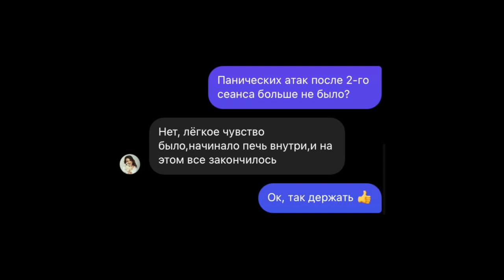Паническая Атака | Психотерапия 👉 Лечение | Фрагменты Сеанса по Skype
Паническая атака — необъяснимый, мучительный для человека приступ тяжёлой тревоги, сопровождаемый беспричинным страхом, в сочетании с различными вегетативными (соматическими) симптомами.

Симптомы: 👇👇👇
- Сильный необъяснимый, в большинстве случаев внезапный, страх.
- Нехватка воздуха, затрудненное дыхание, сильная одышка.
- Учащенное сердцебиение или нарушение сердечного ритма, возможно повышение артериального давления.
- Головокружение, потемнение перед глазами.
- Оцепенение — человек не может ничего сказать, пошевелиться.
- Может наблюдаться нарушение походки.
- Потливость.
- Тошнота.
- Боли в животе и грудине.

👉 В данном видео показаны фрагменты 2,5-часового сеанса психотерапии по Skype. Девушка сталкивалась с приступами панических атак практически каждый день.

☑️ После 2-х онлайн сеансов, проработав глубинные причины, панические атаки исчезли полностью.

☑️ Видеозапись и размещение в интернете согласованы с клиенткой (см. конец видео).

Хотите избавиться от страхов или панических атак?

В этом видео:
0:00 - Панические атаки, как начались и симптомы
3:40 - Как пробовала лечить. Посещение врача
4:56 - Эффект от медитации "Альфа-Расслабление"
6:40 - Начало сеанса
11:00 - Момент рождения
12:00 - Момент у мамы в утробе, до рождения
13:02 - Эмоционально-образная терапия
18:04 - Работа с Внутренним Ребенком
19:40 - Проработка Неуверенности
22:10 - Формирование чувства Никчёмности. Психотравма
24:30 - "Кривые" жизненные стратегии
28:10 - Высвобождение чувства в теле
32:14 - Гештальт с мамой и родственниками
34:30 - Мама и ее мотивы
42:03 -  Пересмотр своих выводов о себе и решений
44:10 - Выработка новых решений и выводов о себе и мире
47:10 - Проверка изменений в травмирующей ситуации
51:10 - Прогрессия в будущее. Тест новых убеждений
55:57 - Впечатления от сеанса
59:25 - Скрин обратной связи от клиентки
59:33 - Разрешение и согласие на запись сеанса и его использование